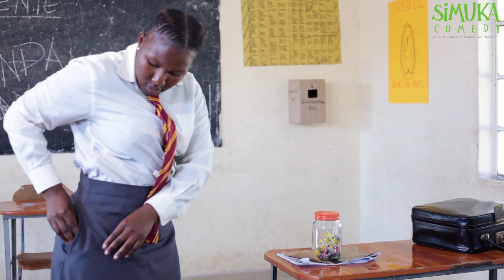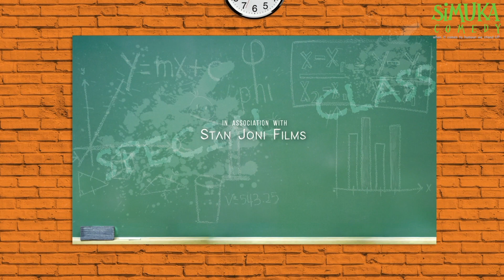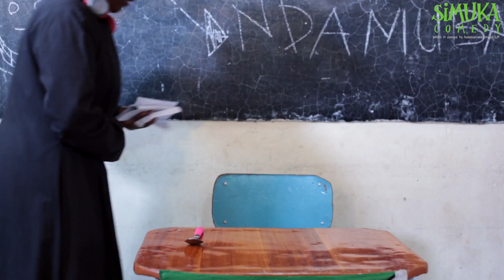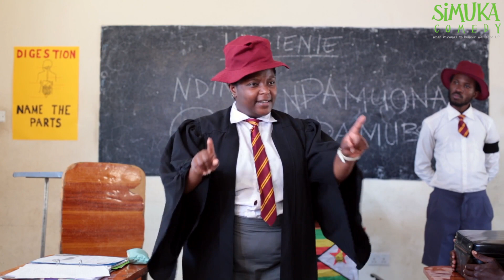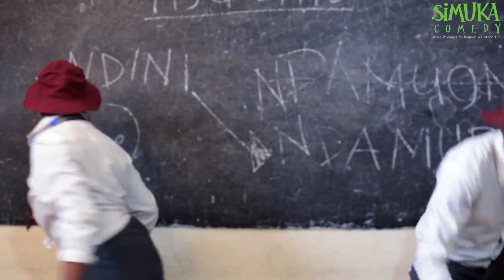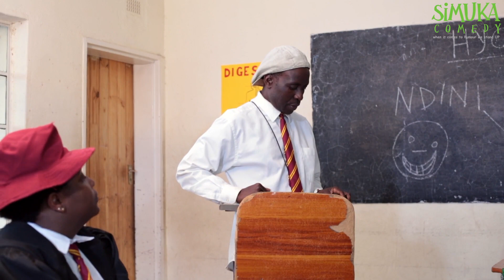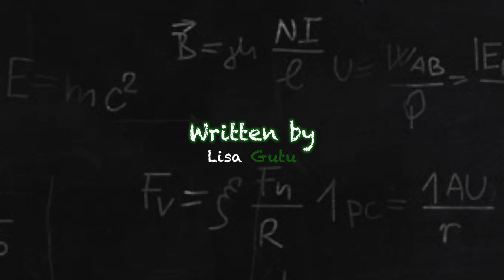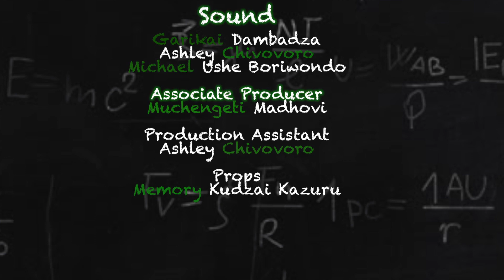Special Class Season 3 - Episode 11 "Law and Order"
Weep no more, for you shall Laugh!

Simuka Comedy Festival is here from 26 to 28 November 2021 with 6 live stand-up comedy shows lined up, featuring over 40 comedians in just 3 days. Top Zimbabwean comedians and  novices bring you a monthend-weekend of intensified laughter.

Pick a show, or watch all the festival's comedy shows at Reps Theatre Belgravia at a Discounted Ticket Price for all the 6 comedy shows at only $40usd.

2. go Reps Theatre Box Office

Anyway No-one Reads this